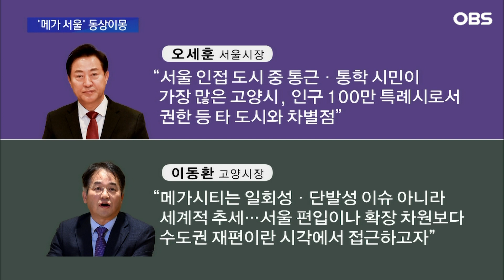최재성 "오세훈, '메가시티 서울'이 대권 도전에 발목 잡을 것"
인요한 혁신위원장과 이상민 민주당 의원의 대전 만남만큼 주목된 만남이 있었습니다. 바로 서울에서 오세훈 시장과 이동환 고양시장의 만남입니다. 이동환 고양시장이 갑자기 메가 서울 이슈에 뛰어든 배경에 이목이 집중되고 있습니다. 특히 고양시는 김포, 구리 두 지자체와 달리 특례시로 찬반이 뜨거운 가운데 서울 편입 시 어떤 장단점이 예상되는지 최재성 전 청와대 정무수석이 진단해 봤습니다.